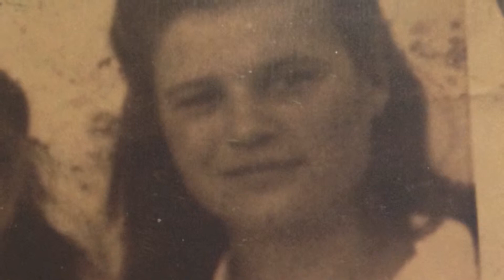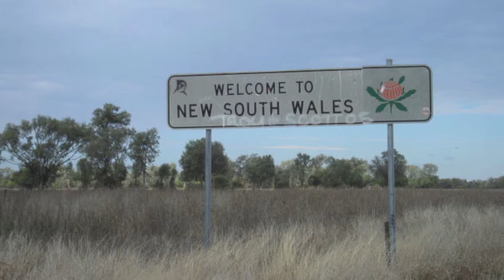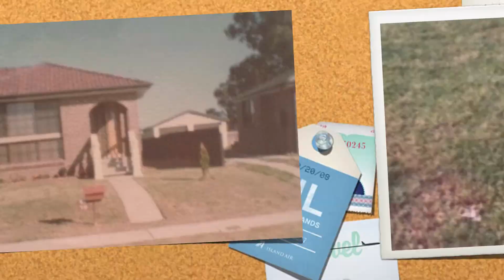The Story of my Father - Bosnich